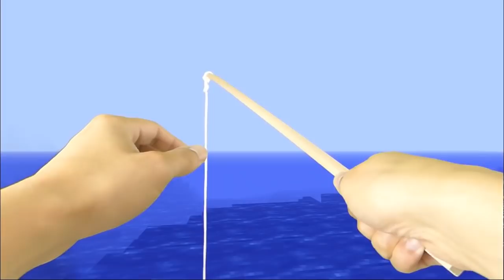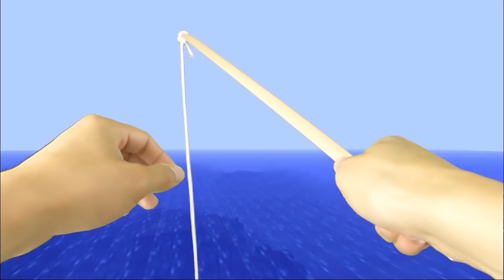REALISTIC MINECRAFT IN REAL LIFE! - IRL Minecraft Animations / In Real Life Minecraft Animations